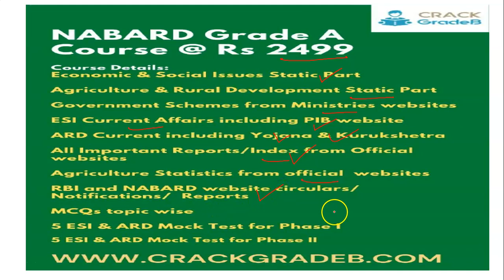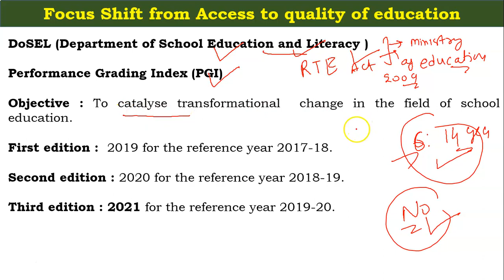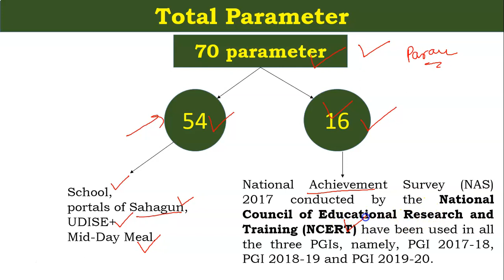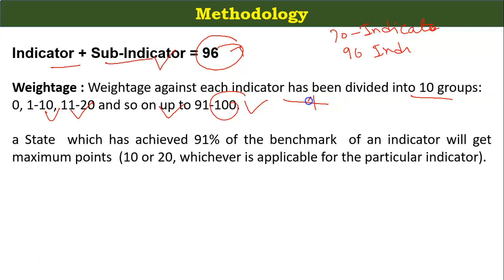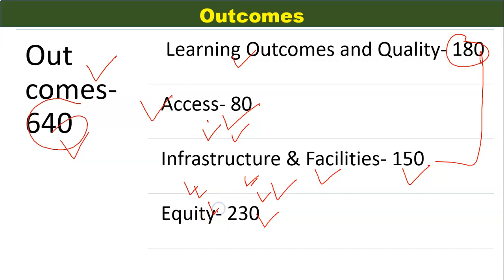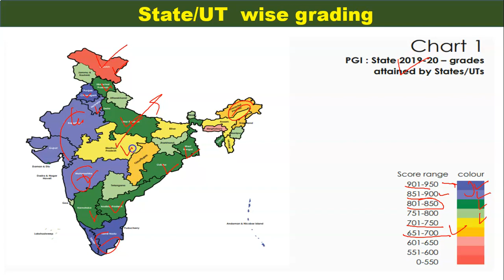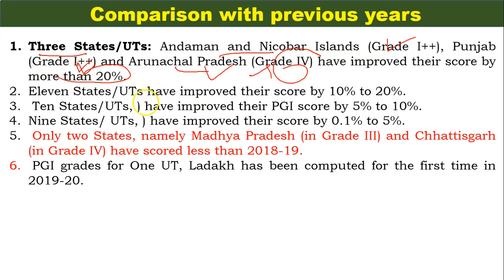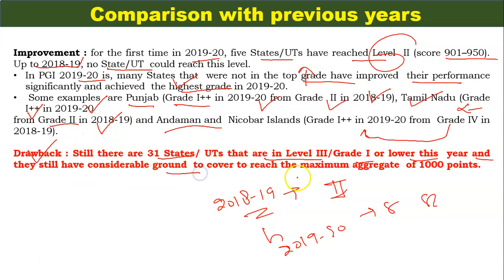Performance grading index 2019-20 /Ministry of education India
In this video,  we will discuss Performance grading index  2019-20.

80% Questions covered in our study materials in each exam till date. Proof shared by us at youtube and facebook pages.

In this video, we will discuss Accounting Standards for Inventories PART 1 for SEBI GRADE A 2020.

Previous Year Paper of SEBI GRADE A 2018:
SEBI GRADE A PHASE I QUESTIONS

80% Questions covered in our study materials in each exam till date. Proof shared by us at youtube and facebook pages.